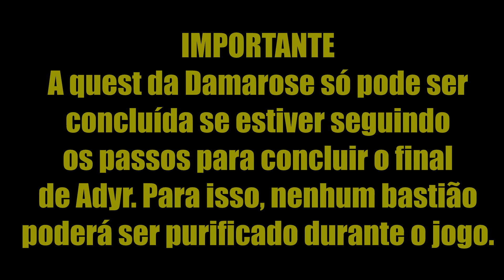DAMAROSE, QUEST COMPLETA - Lords of the Fallen